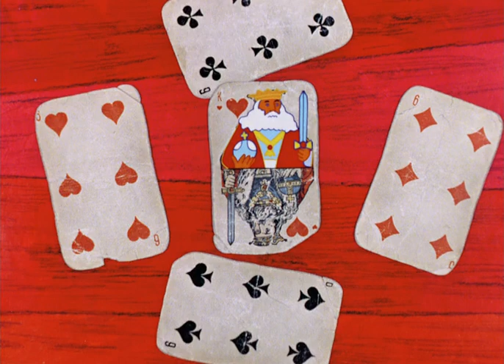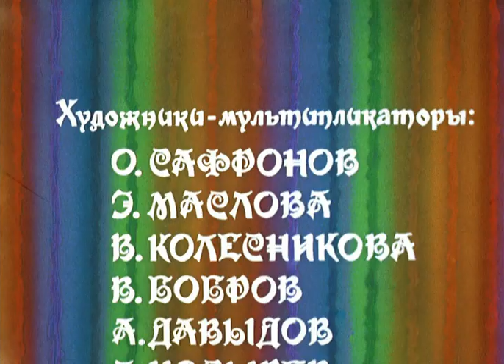Bremenskie muzykanty (Бременские музыканты) AKA The Bremen Town Musicians (1969)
Directed by Inessa Kovalevskaya

A musical film about the adventures of the wandering musicians from Bremen such as Troubadour, Donkey, Dog, Cat and Rooster. In one of the towns Troubadour falls in love with a Princess and makes up a plan how to get the King’s confidence.